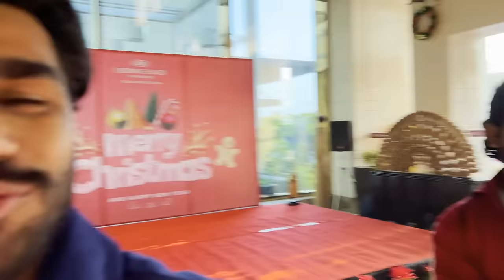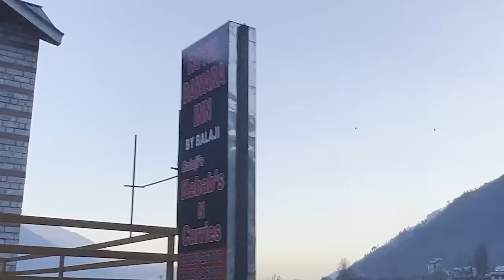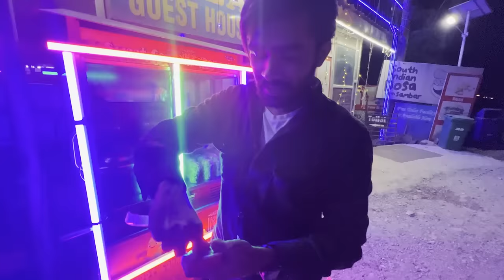Peheli Baar Barf Dekha ( Next Level journey ) | Manali | Vlog No . 57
vlogs to bohot sare bante hai par na jane kyo ye sab se alag laga , maine 1st time barf dekha jo mai kya hi batau kitna next level feeling tha ,  aap ko bhi bohot pasand ayega , pura vlog jarur dekhna